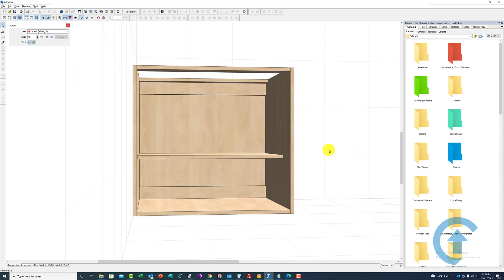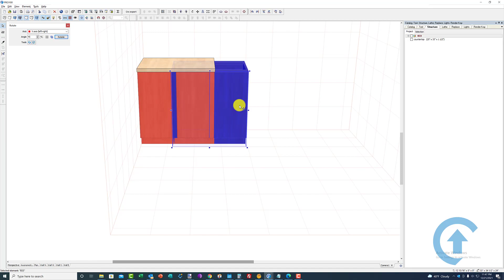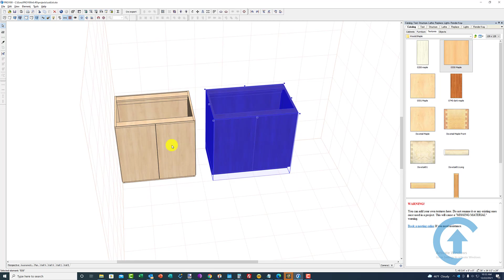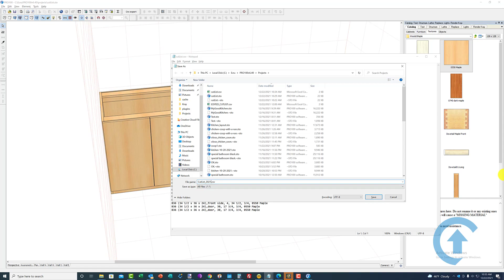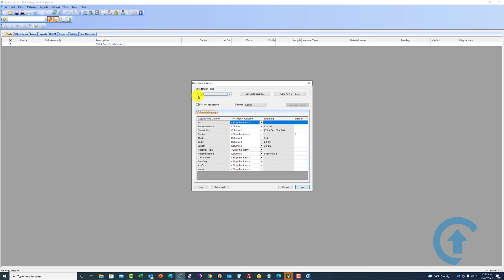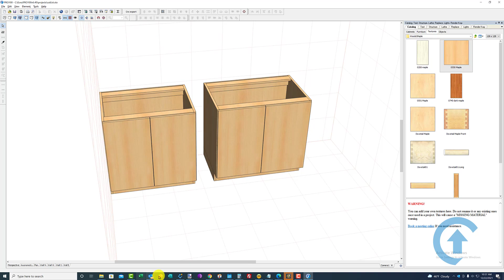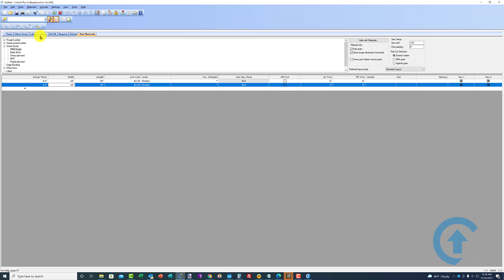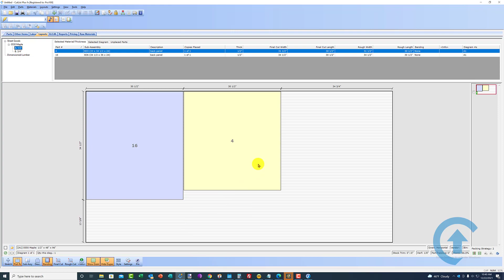Pro100 and Cut List Plus.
Looking to optimize your cutting diagrams for cabinets?

Pro100 and Cut List Plus can help you speed up the process by creating accurate cut lists and reducing waste. In this video, we'll show you how to get the most out of these two powerful tools.